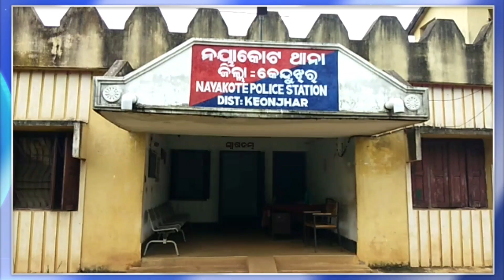ବୃଦ୍ଧା ଙ୍କୁ କଙ୍ଗାରୁ କୋର୍ଟରେ ନିର୍ଯାତନା । ନ୍ୟାୟ ପାଇଁ ଜିଲ୍ଲାପାଳ ଓ ମାନବାଧିକାର କମିଶନଙ୍କ ନିକଟରେ ଅଭିଯୋଗ ।